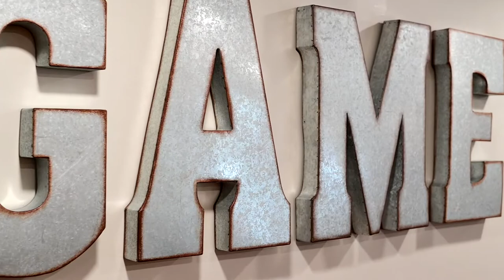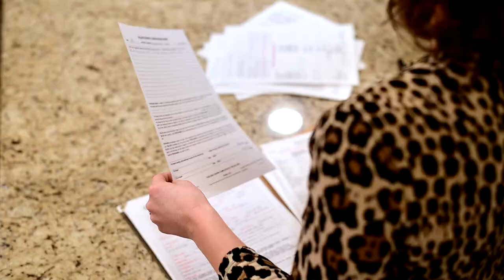Allison Burford - Real Estate Agent with Property Elite, LLC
Interview style video showcasing Allison Burford, a real estate agent with Property Elite LLC.